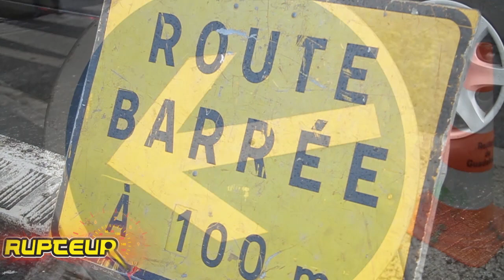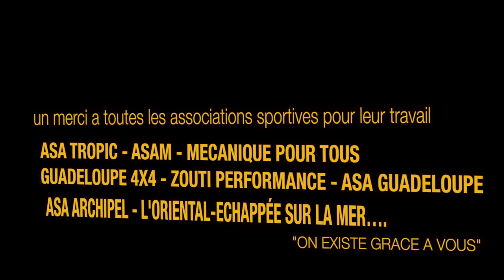Rallye Suzuki des champions 2013 / Finale Run Moto 971 / Jetski 971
Gros plan sur le magnifique Rallye Suzuki qui s'est déroulé en Martinique, et retour en images sur la finale du Run en guadeloupe, ainsi que la 3e manche du championnat Guadeloupen de jetski